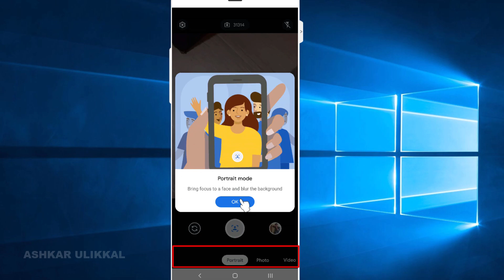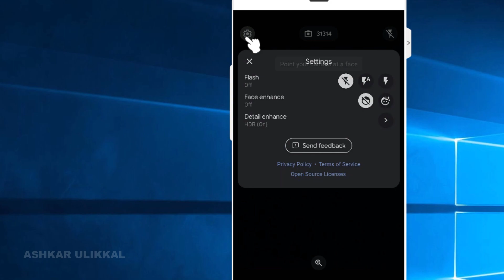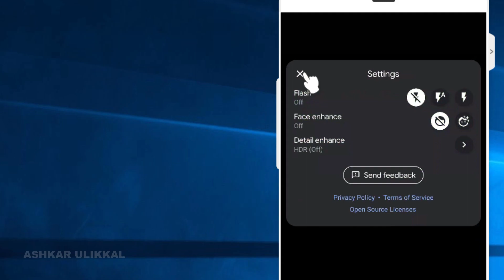ഗൂഗിൾ ക്യാമറയുടെ കുഞ്ഞൻ ഇൻസ്റ്റാൾ ആക്കാം/HOW TO INSTALL GOOGLE CAMERA GO APP